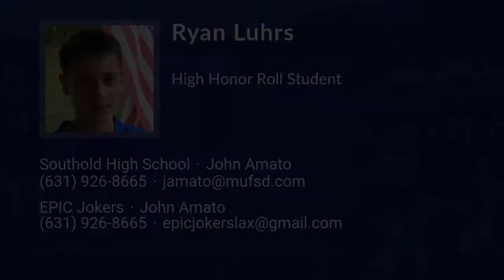Ryan Luhrs Lacrosse Highlights | NY 2025 | Def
Ryan Luhrs Recruiting Video.